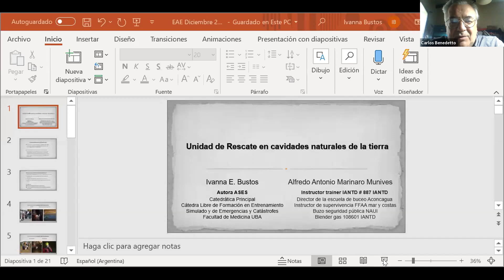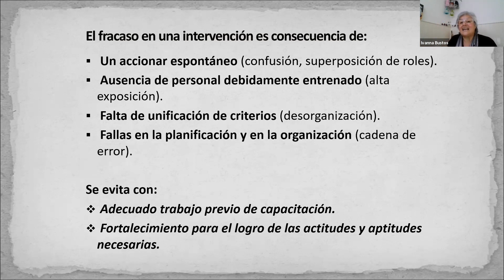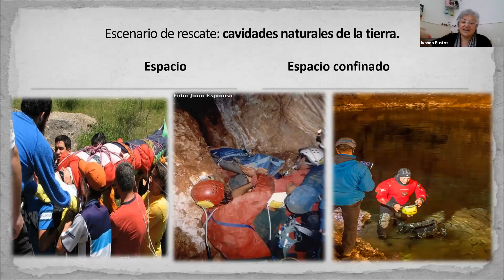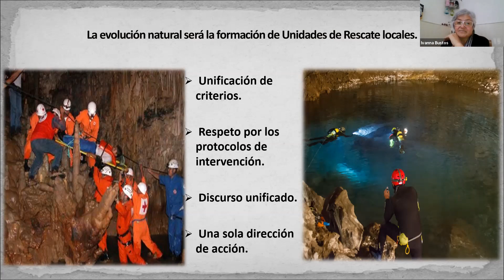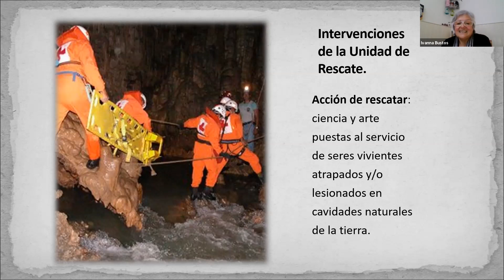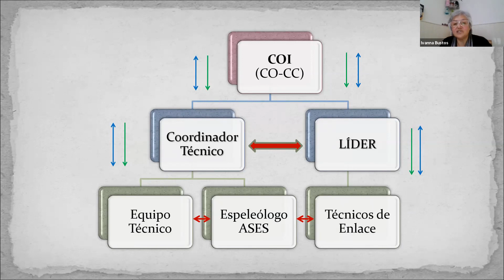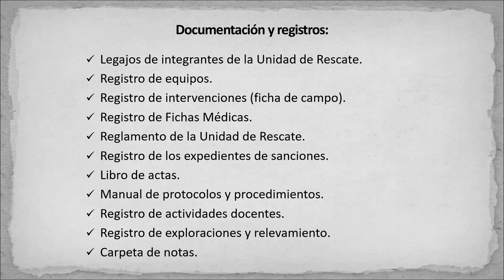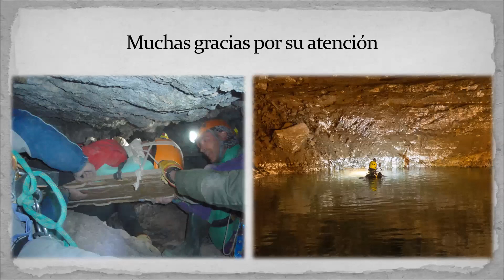FAdE - Rescate en cavernas - Dra. Ivanna Bustos - 30.12.2020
Rescate en cavernas - Clase a cargo de la Dra. Ivanna Bustos, organizada por la Federación Argentina de Espeleología (Malargüe) - 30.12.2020